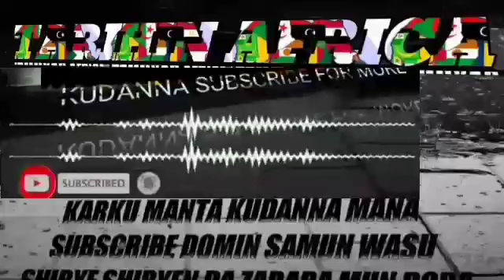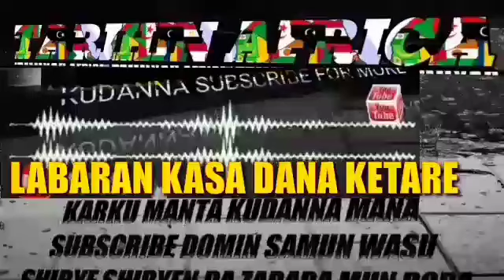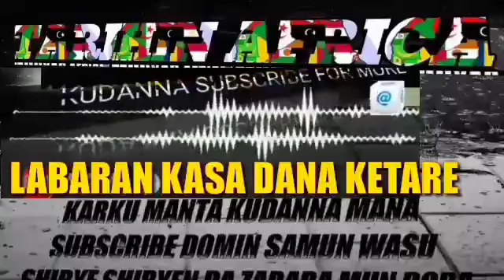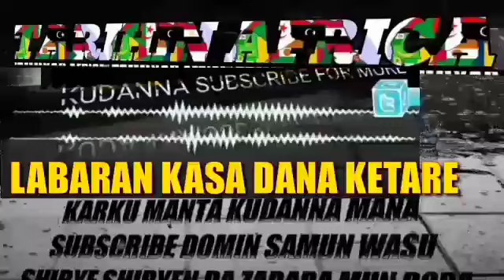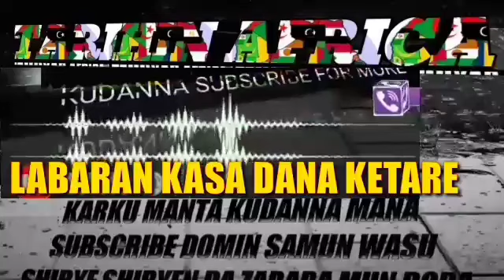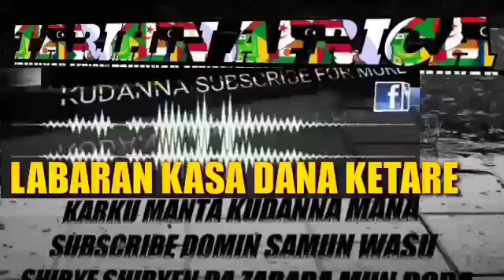LABARAN KASA DANA KETARE TARE DA JAMILA SIYOJI ADAM